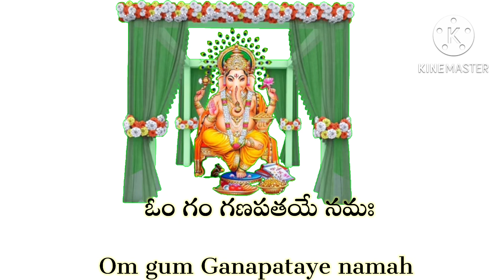Om gum Ganapataye namah chanting |Ganesha mantra